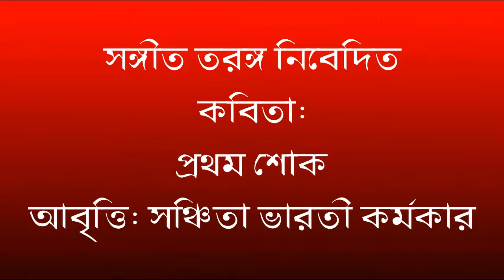Sangeet Taranga (9903365924) Presents : PRATHAM SHOK- A JSK Video Creations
Sangeet Taranga (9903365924) Presents : PRATHOM SHOK- A JSK Video Creations - All entertainment programme like Video,  Film, Dance, Songs, Short Film , Movie ,  Music album  watch in this Channel